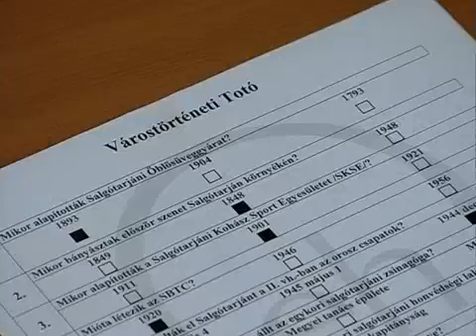90 év Európa szívében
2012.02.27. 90 év Európa szívében